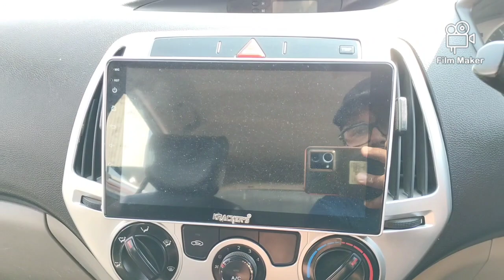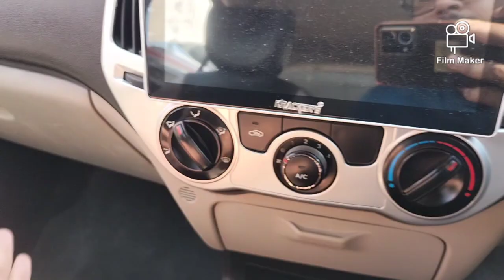🔥Hyundai i20 for sell 🔥अभी भी शेर है ये पिकअप asa ki sabki छुट्टी करदे 🚀